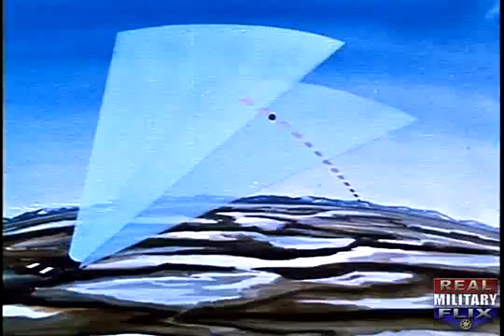EYES OF THE NORTH Story of BMEWS Missile and Bomber Radar Systems at the Height of the Cold War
EYES OF THE NORTH - The Story of the BMEWS Missile and Bomber Radar Systems at the Height of the Cold War
Film looks like it is from the mid 1960s. Covers one of the greatest construction and engineering feats ever undertaken - the missile and manned bomber early warning system set up in far away places such as Clear, Alaska, Thule Greenland and Fyling dales, UK. The United States Air Force Ballistic Missile Early Warning System (BMEWS) was the first operational ballistic missile detection radar. The original system was built in 1959 and could provide long-range warning of a ballistic missile attack over the polar region of the northern hemisphere. They also provided satellite tracking data. The three facilities operated their original 1950s vintage radars for more than four decades, but all have been upgraded with more modern phased array radars. The facility at Clear Air Force Station was the last to be upgraded, and now operates a PAVE PAWS radar that was moved from Texas in 2001.[3] Information received from the BMEWS radars is forwarded to Cheyenne Mountain Air Station, Colorado where it is coordinated with data from other sensors, including other Pave PAWS sites.